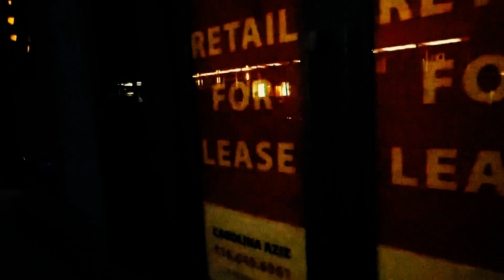Madison Ave Horror Ambiance at 5 Am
A little stroll down Madison Ave at 5 am. It was just about dawn and the streets were deserted. So much of Madison Ave is still in recovery mode after the pandemic. Store fronts still stand empty. Pop ups come and go. Big names moved south down the road. It is still New York City. But if Madison Ave. is struggling, imagine all the other smaller businesses in NYC which will never come back and our lost. The recession is near and it because we stopped caring on a government level what happened to the small businesses. Enjoy the pretty window shopping. But don't mind the vacancies.